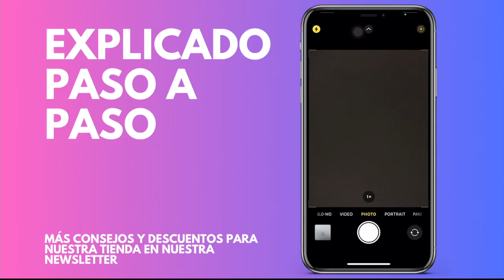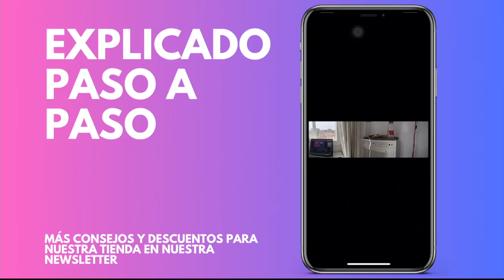Cómo tomar una foto 360 en iPhone